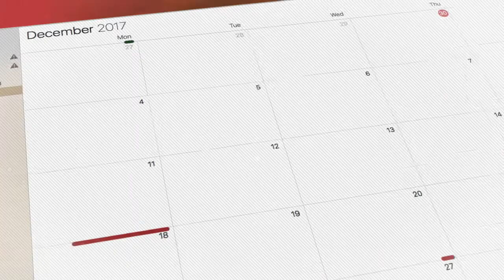February 8: The Word of Faith by Pastor Segun Obadje (E722)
There is a way the word of faith works. It doesn't matter what the situation is, it will respond to the correct use of the word of faith.
Do you want to apply this speak ability to change anything in your life?
Discover more about the word of faith today.